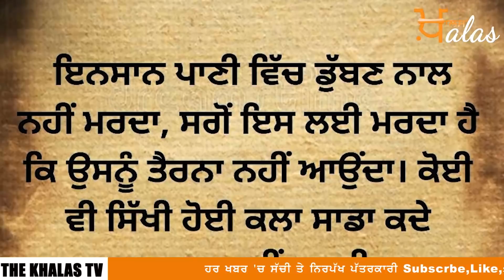ਖ਼ਬਰਾਂ | Punjab | India | World | 18 June 2021 | The Khalas TV